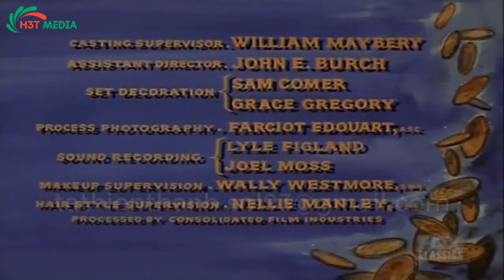Bonanza 2023 - Inger, My Love - Best Western Cowboy Full Episode Movie HD